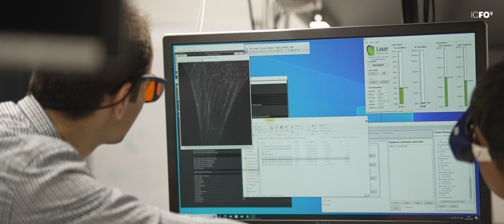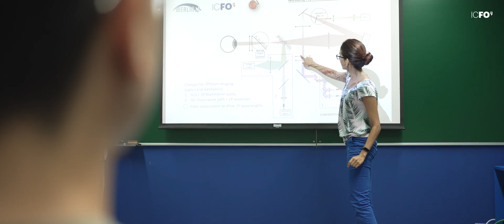Pablo Loza - Super-resolution Light Microsopy & Nanoscopy Facility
The SLN Facility at ICFO led by Dr. Pablo Loza conducts research in bioimaging by developing cutting-edge advanced microscopy imaging techniques. We are interested in interdisciplinary research between photonics and biology.